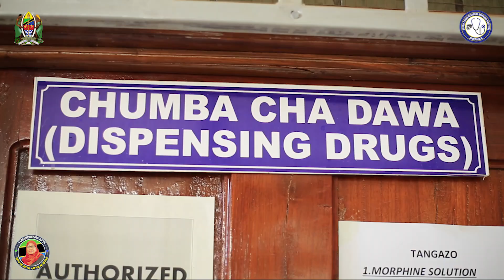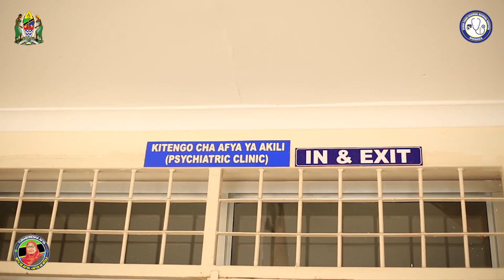DR MESHACK SAMWELI DAKTARI BINGWA WA MAGONJWA YA AKILI AKIELEZA KUHUSU MAGONJWA YA AKILI